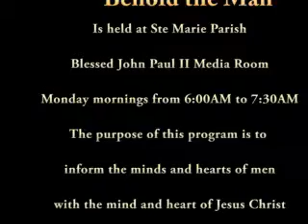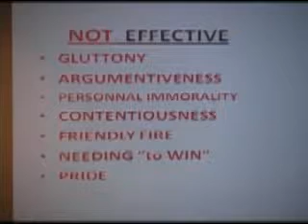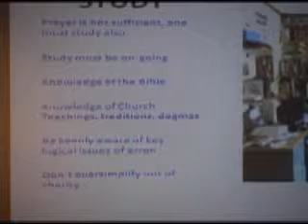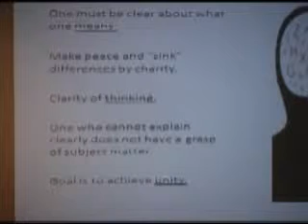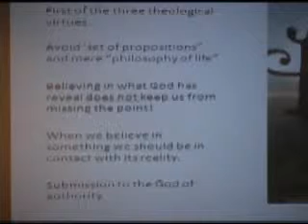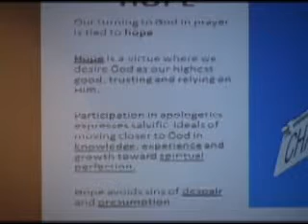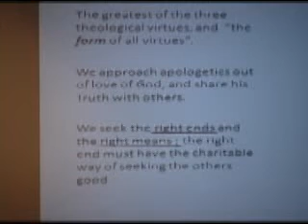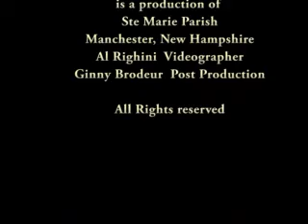Behold the Man - Session 6 - Feb. 27, 2012.wmv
Behold the Man Fall of 2011-The purpose of the "Behold the Man" program is to inform the minds and hearts of men with the mind and heart of Jesus Christ and His Bride the Church by means of instruction, encounter and lived experience with "the leader and perfecter of faith "(Hebrews 12:2). This year we hope to equip our participants with the tools they need to understand and share the faith with others. We will also seek to lean from several saints who were known for teaching or defending the Catholic faith.